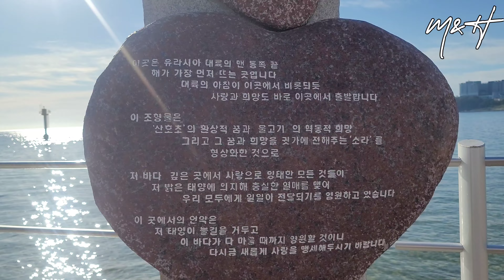[4K Korea Walk] You Must visit this beach in Korea: Sokcho Beach!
속초해수육장은 강원도 속초시에 위치한 대형 해수욕장으로, 동해 바다를 바라보며 넓은 모래사장과 푸른 바다가 인상적입니다. 여름철에는 많은 사람들이 해수욕을 즐기러 찾으며, 다양한 먹거리와 놀거리도 제공됩니다.

또한, 속초해수육장은 해돋이와 노을이 아름다운 곳으로도 유명합니다. 일출과 일몰이 참 좋아서 많은 관광객들이 찾아오는 곳입니다.

속초해수육장은 교통편도 다양하게 있어서 쉽게 방문할 수 있습니다. 속초시 버스터미널에서 속초해수육장 방면으로 직행 버스를 타면 15분 내외로 도착할 수 있습니다. 또한, 자가용을 이용한다면 동해해안도로를 따라 가면 쉽게 찾을 수 있습니다.

Sokcho Beach is a large beach located in Sokcho, Gangwon Province, South Korea, facing the East Sea. The vast sandy beach and the blue sea are impressive. During the summer season, many people come to enjoy swimming, and various food and entertainment options are available.

In addition, Sokcho Beach is also famous for its beautiful sunrises and sunsets. Many tourists visit this place to see the sunrise and sunset.

Sokcho Beach is easily accessible by various means of transportation. You can take a direct bus from Sokcho Bus Terminal to Sokcho Beach, which takes about 15 minutes. If you have a car, you can easily find it by following the Donghae Coastal Road.